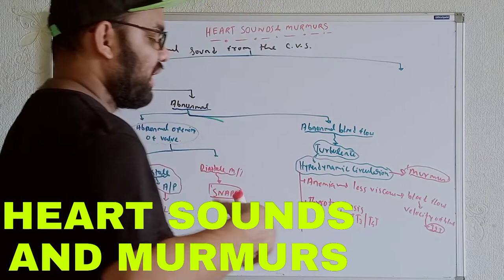heartsounds cardiology usmlestep1